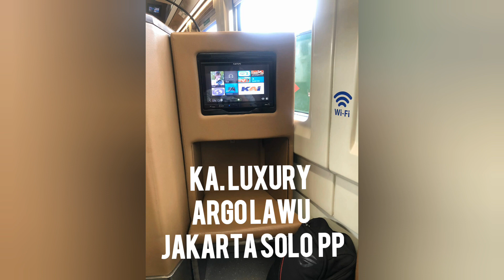KERETA API INDONESIA LUXURY SLEEPER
bah eko handle
kereta api

Salam sehat selalu bah Eko Handle sekarang akan mereview kereta mewah Luxury sleeper dan Priority untuk saat ini bah Eko Handle hanya mereview kereta luxury sleeper saja karena untuk kereta priority beberapa waktu yang lalu sudah tayang di youtube bah Eko Handle, mari kita simak tayangan berikut ini.

Menjajal moda transportasi baru memang menyenangkan

Mengenal Dua Kereta Mewah KAI, Priority dan Luxury
Secara umum ada tiga kelas kereta api yang sudah dikenal, yaitu ekonomi, bisnis dan eksekutif. Kereta ekonomi dan bisnis pelan-pelan mulai diganti menjadi ekonomi premium.

Dan kereta eksekutif ada penambahan kelas yang tergolong mewah.
Kereta eksekutif bertambah kelas dengan adanya jenis priority dan luxury, masing-masing punya fasilitas dan kelebihan masing-masing. Kereta priority dikelola oleh PT Kereta Api Pariwisata dan luxury oleh PT KAI. Kereta luxury seringkali disebut dengan sleeper train.

Banyak fitur yang dimiliki kereta api Luxury ini, mulai dari foldable food tray, lcd tv, usb port, lampu baca, train attendance button, hingga mini bar.

Apa saja jenis transportasi tersebut menawarkan fasilitas canggih, seperti kereta sleeper terbaru, KA Luxury 2 yang diluncurkan PT Kereta Api Indonesia (KAI)

Gerbong kereta mewah tersebut dirangkaikan pada empat KA kelas eksekutif, yaitu KA Argo Lawu (rute Gambir-Solo Balapan pulang-pergi),

KA Argo Dwipangga (Gambir-Solo Balapan pulang-pergi), KA Taksaka (rute Gambir-Yogyakarta pulang-pergi) , dan KA Gajayana (rute Gambir-Malang pulang-pergi).

Pada tahun 2018 lalu, PT KAI pernah meluncurkan kereta mewah, di mana masyarakat minat menggunakan kereta api ini terhitung tinggi.

"Minat masyarakat untuk menggunakan kereta Luxury generasi pertama sangat positif.

Rata-rata okupansi kereta Argo Bromo Anggrek Luxury (Gambir-Surabaya Pasar Turi pulang-pergi) mencapai 108 persen,

Tarif KA adalah
KA Gajayana dibandrol Rp 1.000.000 (rute Gambir-Malang atau Malang-Gambir)
KA Argo Lawu dibandrol Rp 800.000 (rute Gambir-Solo atau Solo-Gambir)
KA Argo Dwipangga dibandrol Rp 800.000 (rute Gambir-Solo atau Solo-Gambir)
KA Taksaka dibandrol Rp 750.000 (rute Gambir-Yogyakarta atau Yogyakarta-Gambir)

Guna mengangkut penumpang yang lebih banyak, jumlah kursi KA Luxury 2 ditambah menjadi 26 kursi. Adapun, KA Luxury generasi pertama hanya menyediakan 18 kursi.

PT KAI
Kursi pada Rangkaian KA Luxury 2
Kursi rangkaian kereta berwarna biru kombinasi abu-abu memberikan kesan adem bagi penumpang.
Dengan desain dua-dua, kursi kereta ini dapat direbahkan hingga 140 derajat secara elektrik dan kursi dapat diputar 180 derajat.

Selain itu, tiap tempat duduk juga terdapat sandaran kaki elektrik yang dapat diluruskan sejajar dengan dudukan kursi.

Demikian bah Eko Handle semoga bisa bermanfaat bagi kita semua.